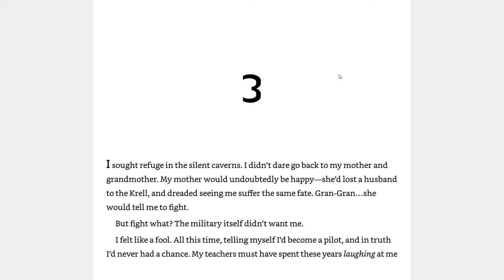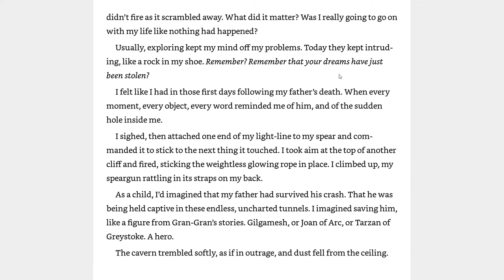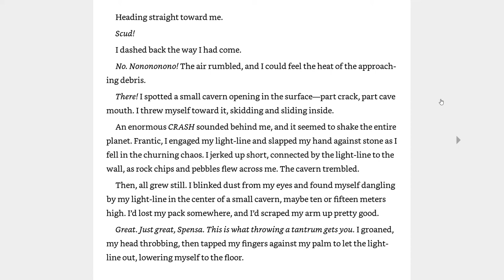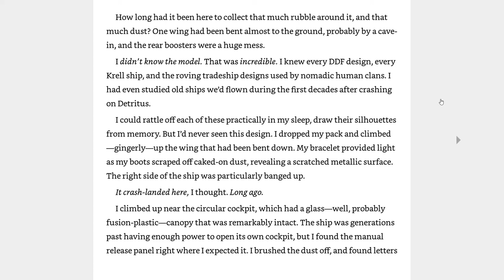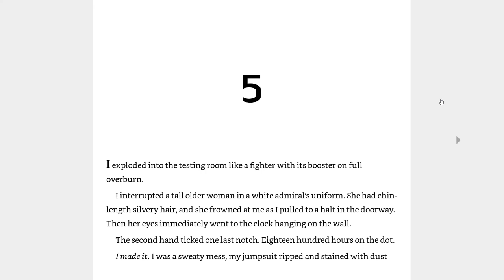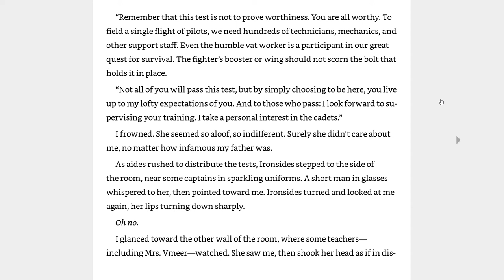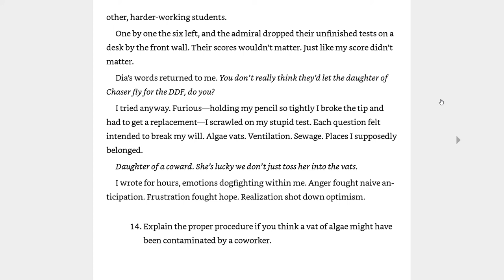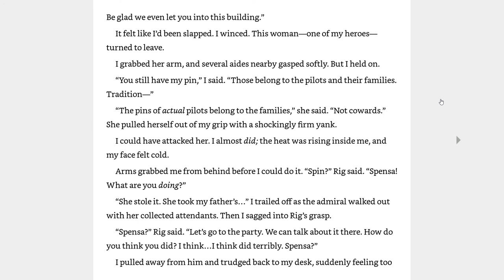Skyward Reading #3: Chapters 3, 4 & 5 - 7th Grade ELA